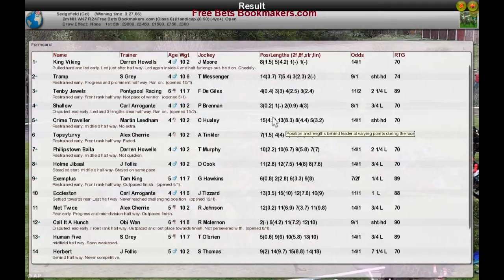NH WK7 R24 Free Bets Bookmakers.com